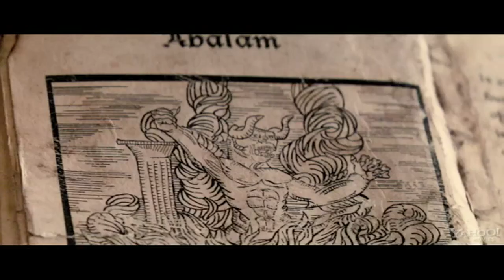The Last Exorcism Part II Official Trailer #1 (2013) - Horror Movie HD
As Nell Sweetzer tries to build a new life after the events of the first movie, the evil force that once possessed her returns with an even more horrific plan.